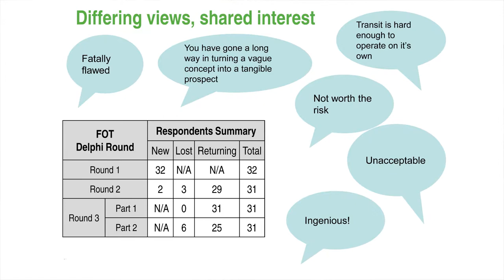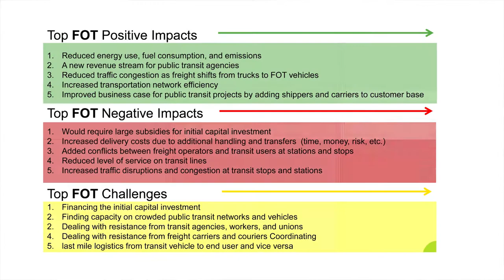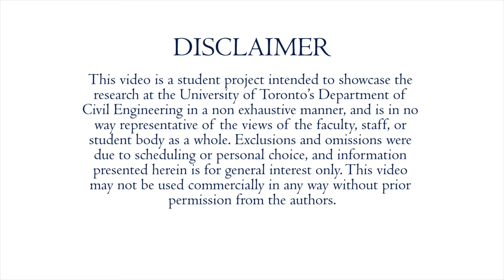MASc Student Profile: Keith Cochrane, Freight on Transit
Keith Cochrane is a MASc student in the Transportation Engineering and Planning group in Civil Engineering. His research in investigating opportunities to use public transit networks to move goods is innovative because it has not been explored before. Keith uses the Delphi method to create an interesting perspective on "freight on transit" where instead of high level modeling and analysis, he has generated a conversation among different stakeholders. He is also a member of the Civil Engineering Graduate Student Association (CEGSA).